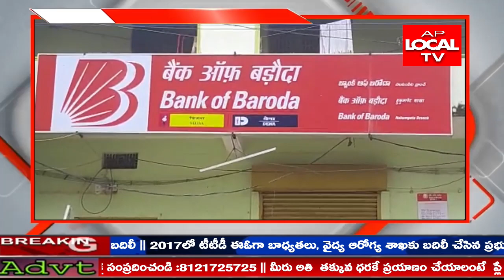1981 వ సంవత్సరంలో మండల కేంద్రమైన హుకుంపేటలో గిరిజనులకు సేవలందించేందుకు విజయ బ్యాంక్ స్థాపించారు